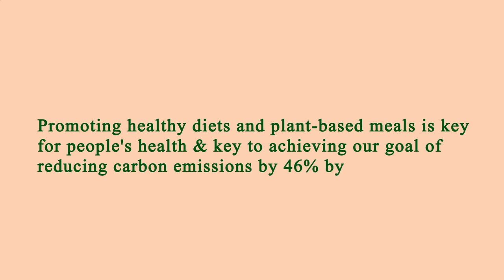Area Restaurant Near Me - Restaurant Area Near Me - Manhattan 10032 NY, New York County, New York US